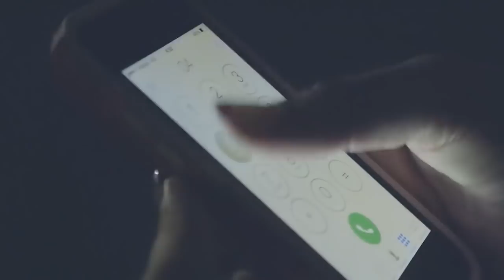A day in the life of a female truckie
From behind the wheel of her truck, this unlikely young livestock carter is committed to keeping Australia's beef industry moving.

For nearly a decade, female truckie Claire Strasburg has travelled up and down the highways of eastern Queensland behind the wheel of her truck, carting cattle from saleyards and station ­paddocks to meatworks near Brisbane. "It's a brilliant job," Claire says. "I wouldn't change it for the world".